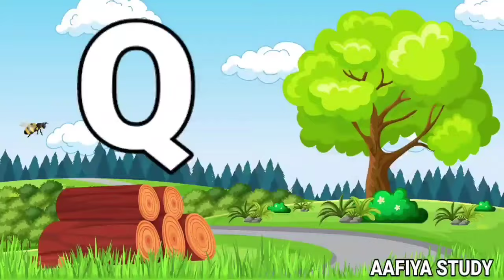A for Apple B for Ball C for Cat -Two Words with phonics sonds ABCD song for kids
Your query
a for apple
abcdefg
English alphabet
abcd cartoon
a for apple b for ball
alphabet song
a for apple a for ant
Nursery rhymes
abcd rhymes
abcd alphabet
apple apple
abcd abcd

ABC
ABCD